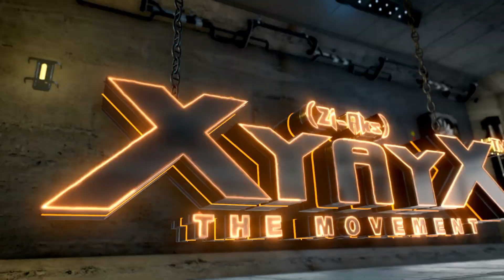Single Axis Crane Made with Popsicle Sticks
In this tutorial, you will learn how to construct a model crane, built with a single axis system, using popsicle sticks.

► Tools Needed For This Project

* 50 popsicle sticks
*  1 Hot glue gun
* 10 piece DIY hot melt glue sticks
*  A ruler
* 1 X-Acto knife
* 1 medical syringe
* 1 cooking skewer
* 4 zip ties

To learn more about enrolling your child into our STEM program and learning institute, please visit our

Chapters

0:00 Introduction
0:19 Hydraulic Single Axis Crane Make sure center popsicle stick is aligned with the diagnal
0:56 Hydraulic Single Axis Crane Cut a cooking skewer the same width as the space in-between the virtical popsicle sticks
1:45 Hydraulic Single Axis Crane Make sure the cranes arm can fit within the crane base
2:43 Hydraulic Single Axis Crane Make sure you glue the folded places of paper eventy
3:24 Hydraulic Single Axis Crane Make sure the paper is mounted around the pin firmly
6:28 Hydraulic Single Axis Crane Make sure the the zip-tie is placed in the center of the pin
8:05 Hydraulic Single Axis Crane Make sure the zip-tie is centered